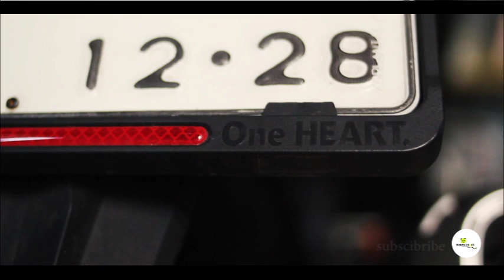01A | honda vario 160cc abs black gande made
winpictures mempersembahkan
honda vario 160cc abs
CHANEL
shorts art,
shorts animation,
shorts algorithm,
shorts baby,
shorts baseball,
shorts bts,
shorts brianna,
b sporty,
shorts cartoon,
shorts comedy,
shorts compilation 1 hour,
shorts channel,
shorts cooking,
shorts codes for berry avenue,
shorts cake,
shorts channel monetization,
shorts clean,
shorts crochet,
cricket shorts,
comedy shorts,
cartoon shorts,
cute life shorts,
cat shorts,
cooking shorts,
chimkandi shorts,
chotanawab shorts,
cute baby shorts,
car shorts,
shorts dance video,
shorts drawing,
shorts dance tiktok,
shorts dogs,
shorts disney,
shorts diy,
do shorts,
shorts english,
shorts earning on youtube,
shorts eating,
shorts en español de risa,
shorts edits,
shorts earning,
english short,
emotional shorts,
elephant shorts,
shorts food,
160cc,
160cc,
vario 160 abs,
vario 160cc abs,
honda vario 160 abs,
motor honda,
motor honda vario,
motor honda vario 160,
motor honda vario 160cc,
vario 160,
harga vario 160,
honda vario 160,
vario 160 cbs,
motor honda terbaru,
harga vario 160 terbaru 2022,
honda vario,
motor vario 160,
vario 160 terbaru 2022,
harga motor vario 160,
vario 160 terbaru 2023,
harga honda vario 160,
vario 160 terbaru 2022 harga,
vario 160 harga,
harga vario 160 terbaru 2023,
vario 160 abs 2022,
harga vario 160 terbaru 2022 abs,